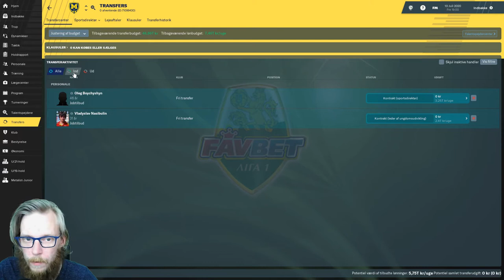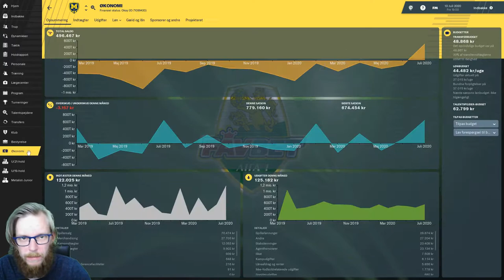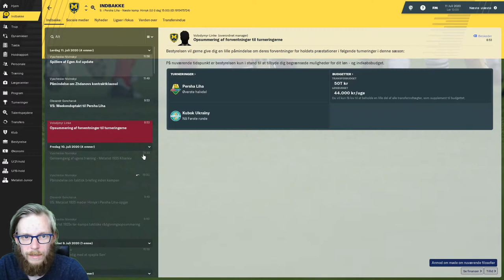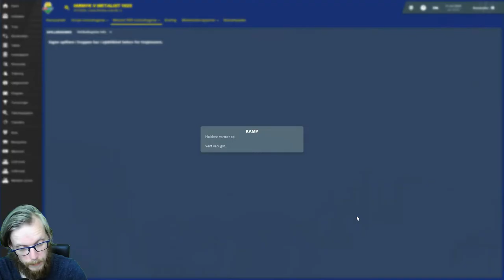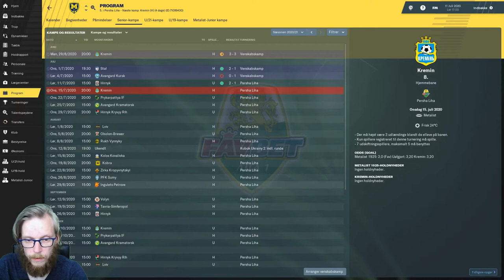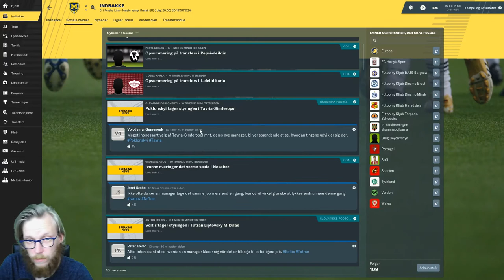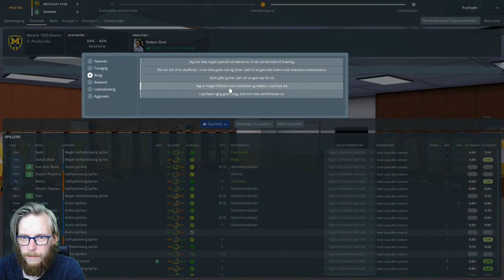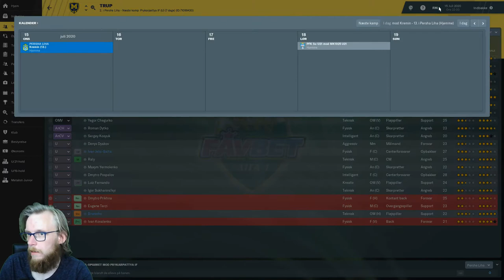FM19 - The Journeyman - Metalist 1925 - Episode 7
Vi skal i gang med 2. sæson, og skal spille de to første kampe i ligaen. Målet er stadig at være med I toppen af ligaen. Vi er desværre ikke spået til at ende højt i tabellen.